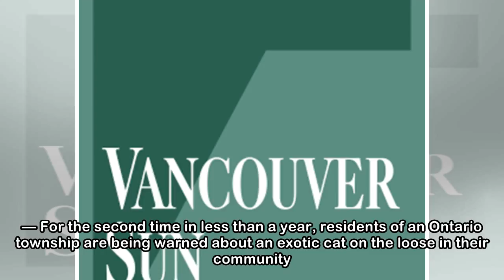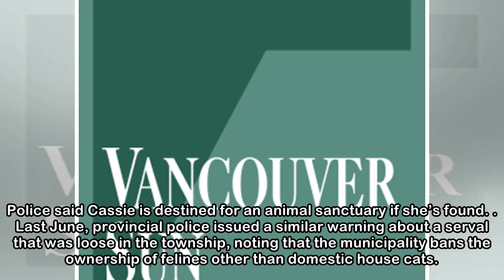‘Cassie,’ African serval cat, on the loose in southern Ont. community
TINY TOWNSHIP, Ont. — For the second time in less than a year, residents of an Ontario township are being warned about an exotic cat on the loose in their community. Provincial police say an African s...